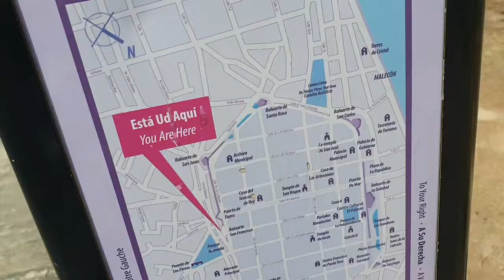Y.1. San Francisco Campeche; Baluarte San Fco. y Puerta Tierra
Comenzamos recorriendo la muralla del San Fco. Campeche en dirección mancillas de reloj, desde el Baluarte San Francisco y Puerta de Tierra. Vamos contando la historia de su construcción a lo largo del camino.